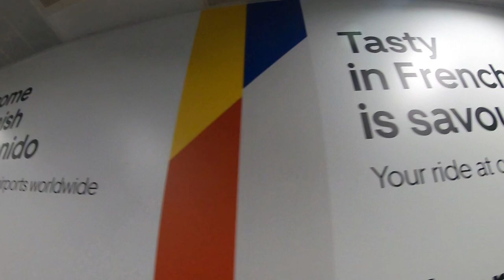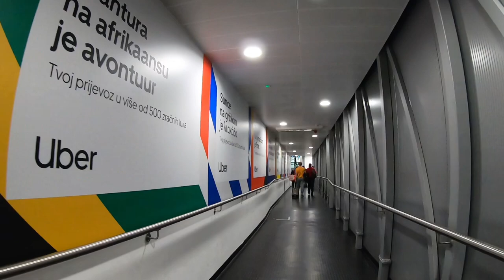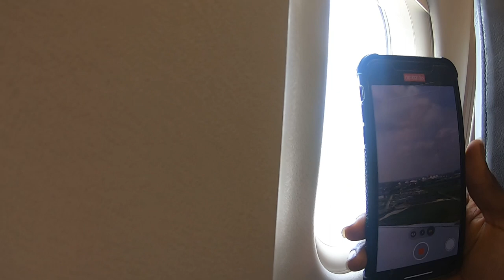International Airport Zagreb To Paris-Beauvais ✈️✈️✈️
I'm sharing my experience flying from airport Zagreb to Paris-Beauvais for the first time, and i was surprised by the attitude of the passengers, for not appreciating the excellent pilot crew.